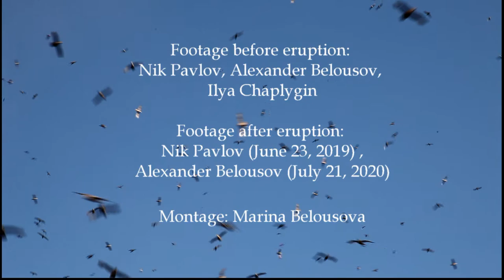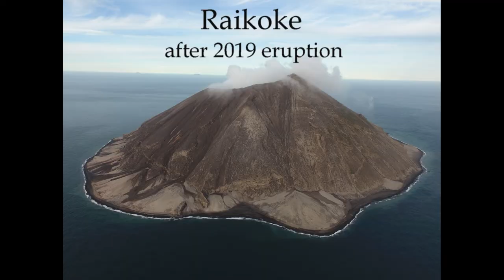Raikoke volcano: consequences of 2019 eruption.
Raikoke volcano had very strong eruption at June 2019. We collected videofootage before and after this eruption.

В июне 2019 произошло сильное извержение вулкана Райкоке. Мы собрали съемки этого острова-вулкана до и после извержения.